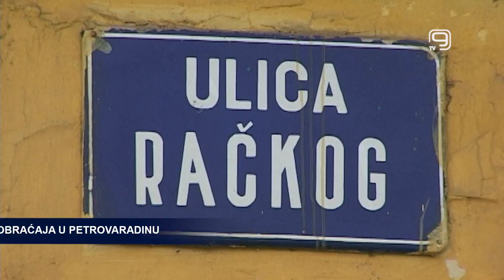TV KANAL 9, NOVI SAD: IZMENA SAOBRAĆAJA U PETROVARADINU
Zbog radova JKP „PUT“ u delu Petrovaradina će od sutra do petka biti izmenjen režim odvijanja saobraćaja.